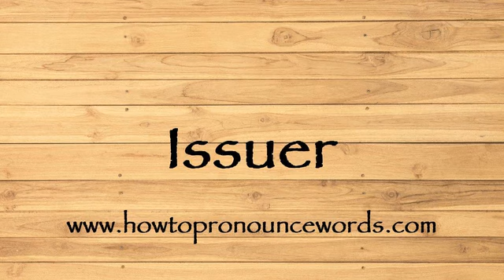How To Pronounce Issuer ? How To say Issuer New Video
To learn about "how to pronounce Issuer in american english" topic , please

Our video is all about "how to say Issuer in english" subject   but we   try to cover the   subjects:

-how to pronounce Issuer in english

-how to pronounce Issuer in british english

-how to pronounce Issuer correctly

Take a deep breath and see the following video about how to pronounce Issuer in english

how to pronounce Issuer in american english is a WARM subject and I did my best to produce a YouTube video around this subject

That brings me to the end of the video, however if you desire more complimentary "how to pronounce Issuer " pointers, visit our